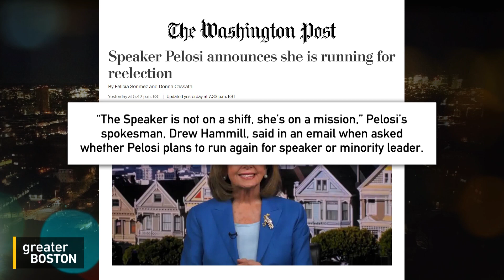Congressman Seth Moulton on possibility of Russian invasion of Ukraine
As White House officials prepare for a Russian invasion of Ukraine and consider placing direct sanctions on Russian President Vladimir Putin, Congressman Seth Moulton joined Jim Braude to discuss the situation and how the U.S. is responding.